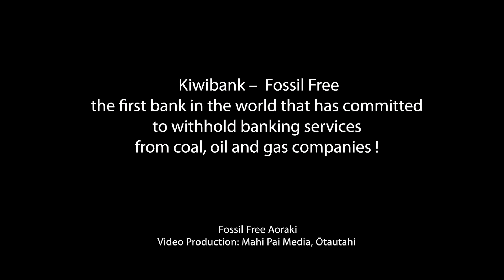Kiwibank – Fossil Free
Kiwibank, the first bank in the world that has committed to withhold banking services from coal, oil and gas companies !